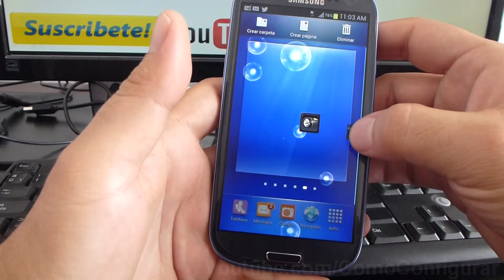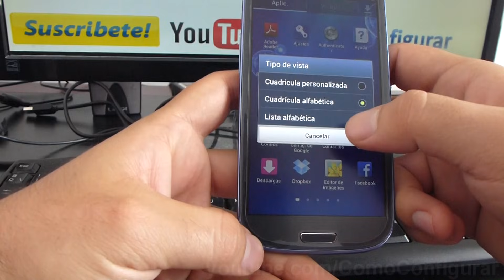Como mover los Iconos a la pantalla de inicio android Samsung Galaxy S3 español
como Desplazar el icono de una aplicación android Samsung Galaxy S3